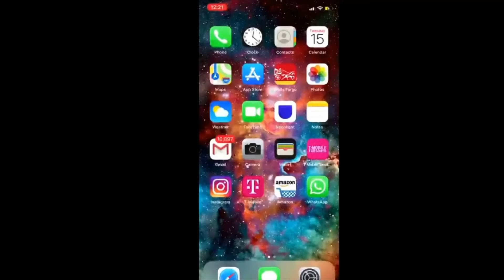RisE anD sHiNE - Kylie Jenner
The only thing that’s been on my mind today

Anyway I'm a young adult hiding behind a screen pretending to be a Minecraft character. What a live, yes I know.

Thank you for all of your support, couldn't have made it here without all of you.